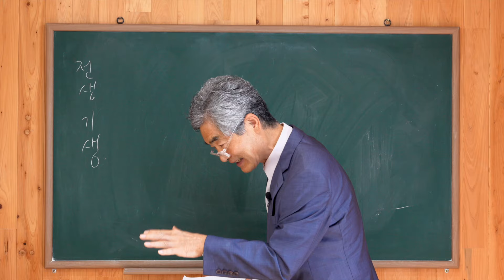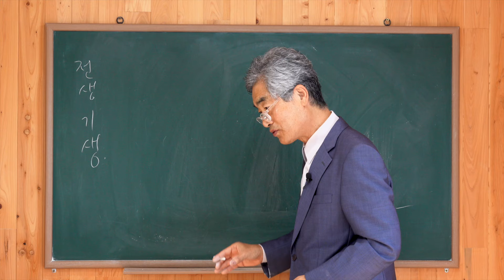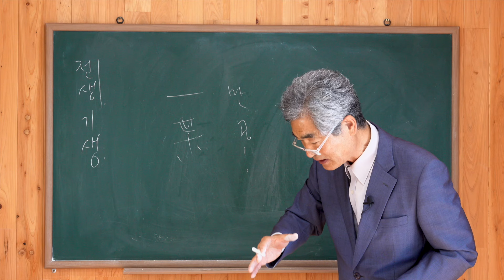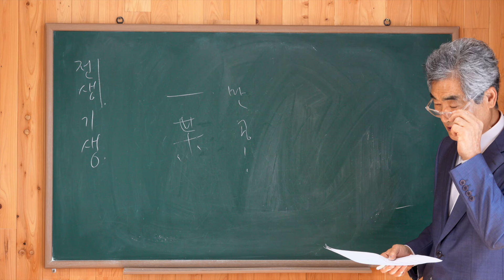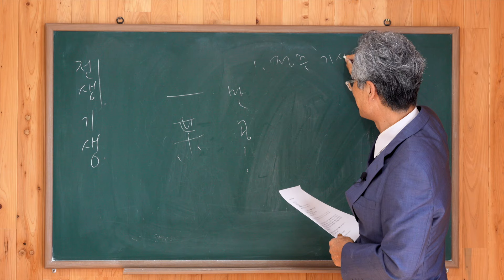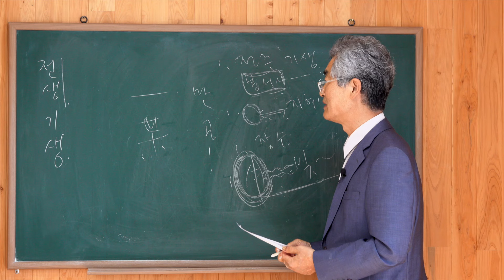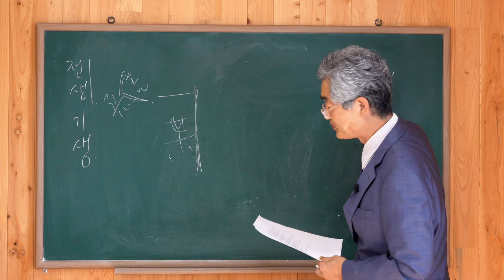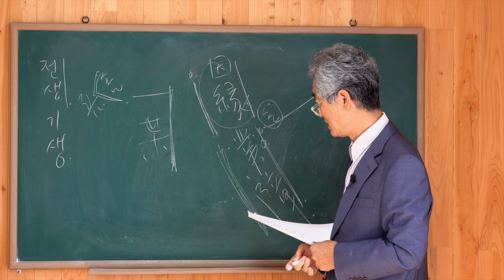만공선사와 일엽스님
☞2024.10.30